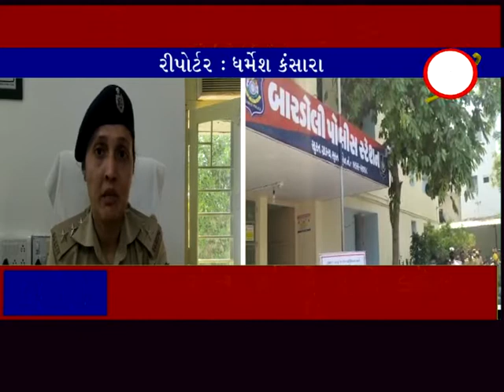બારડોલી : પોલીસ કર્મીઓનું મેડિકલ ચેકઅપ કરવામાં આવ્યું